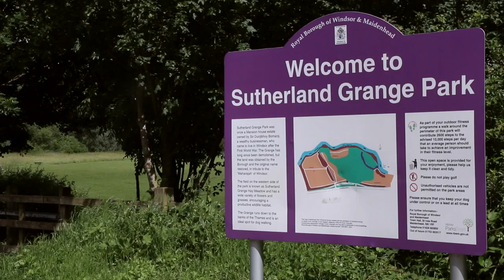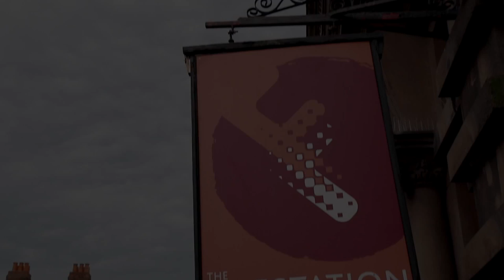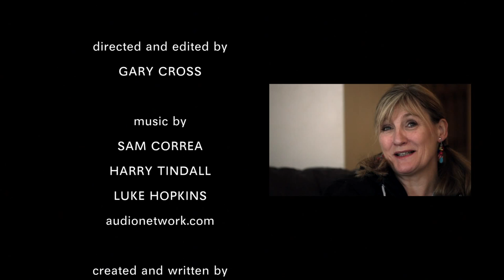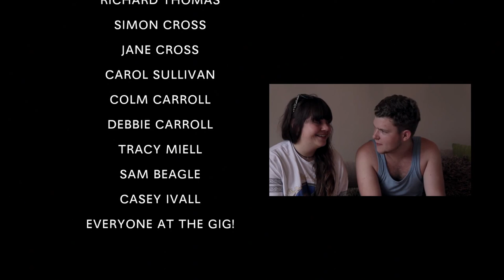PODIUM Episode 5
Welcome to the final episode of 'PODIUM'

A mockumentary about an aspiring rock band from Royal Windsor.

A @FlopShopFilms production. Follow the band on twitter here @WeArePodium

Created by @itsgaryc @postmanvendetta

Directed and edited by @itsgaryc

filmed by @itsgaryc @liamsullivan23